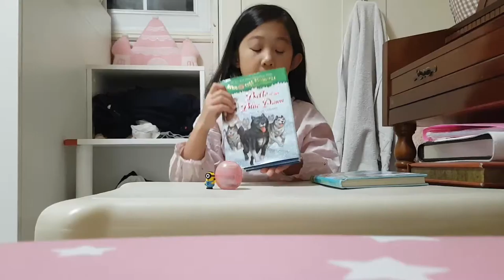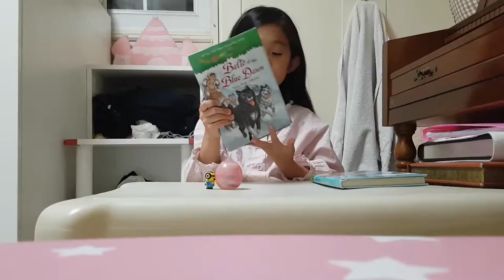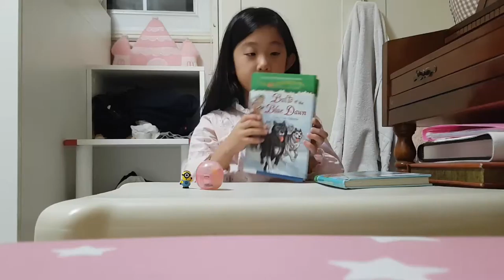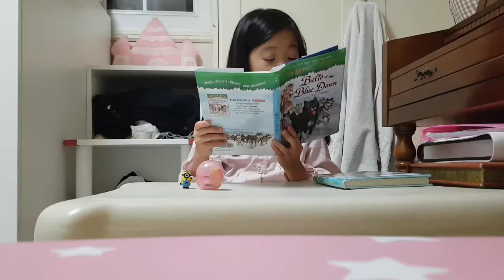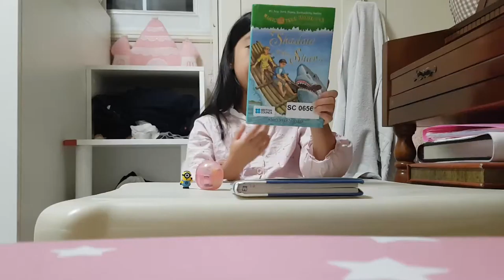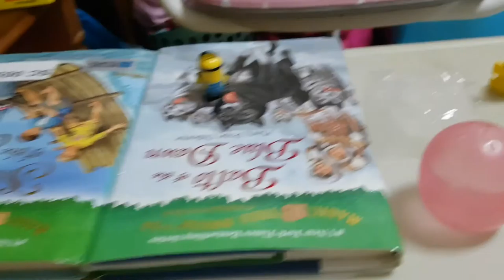Minion figure and picatue figure!!and books!!